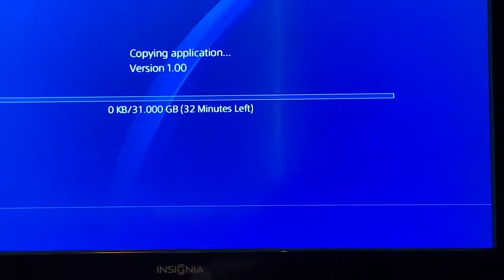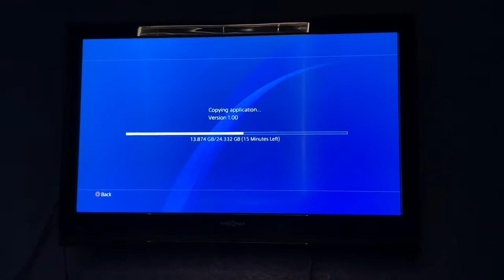A video where I install The Last of Us Part II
Hi so like I said in the video I’ll be playing this on my own since i can’t really record at the moment but hopefully later on in the next coming months I can live stream it. But I hope you all enjoyed the tutorial and we’re nearing 2K and that’s exciting. Okay I’m done have a good day and stay safe bu bye.

*reView 4 P5
-it gud *